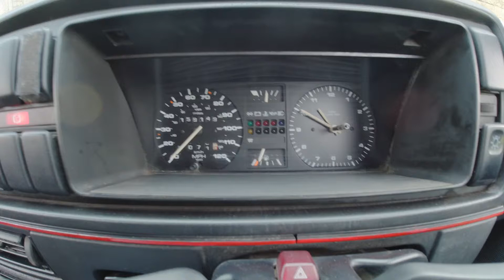vw golf mk2 dashboard with clock vs rev counter